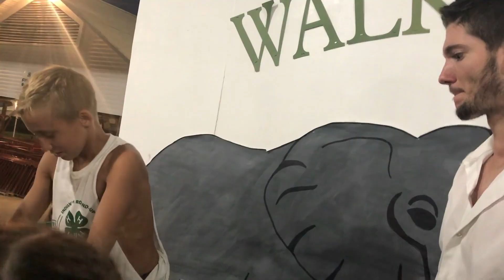Starke Fair Street Hypnosis 2018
hypnosis streethypnosis youtubehypnotist Starke County 4H Fair Street Hypnosis 2018 - Hypnotist Jon Wayes